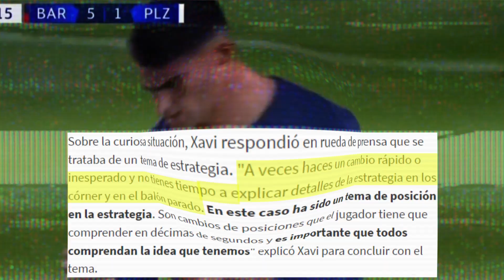"Dembélé ESTÁ AL NIVEL del MEJOR Neymar"|Duro GOLPE al PSG con Simons | Oficial NUEVO DT del Chelsea